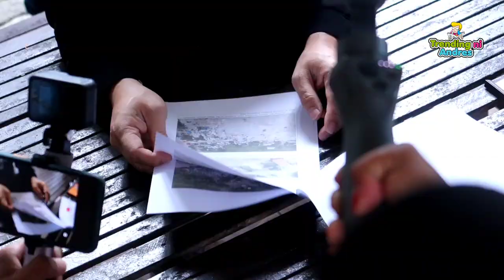Usec Antiporda closes largest illegal dumpsite in Cavite. Dito na si Mayor at Brgy Chairman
Part 2: Sarado na. Raid by Denr Usec Antiporda of illegal Open Dumpsite in Cavite part 2
Part 3: Usec Antiporda closes largest illegal dumpsite in Cavite. Dito na si Mayor at Brgy Chairman